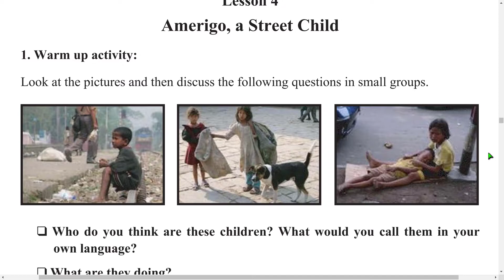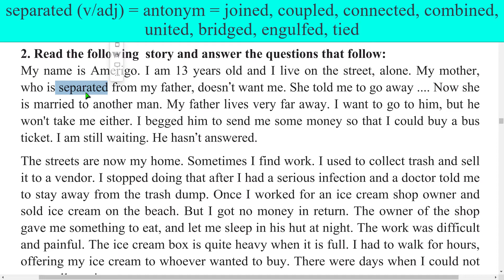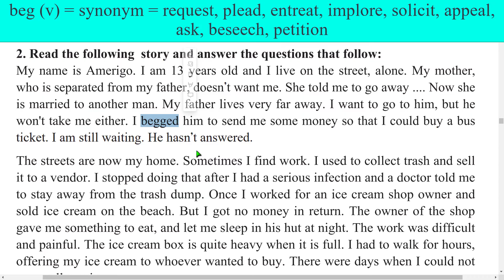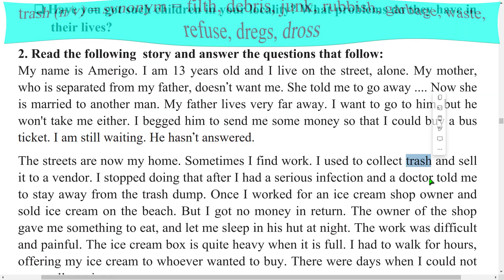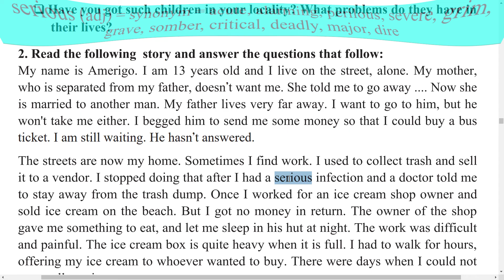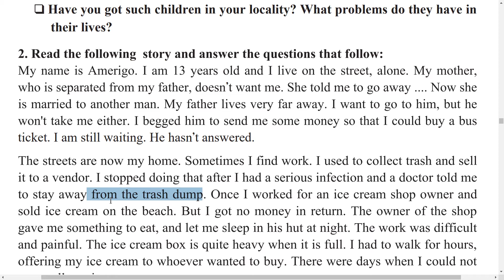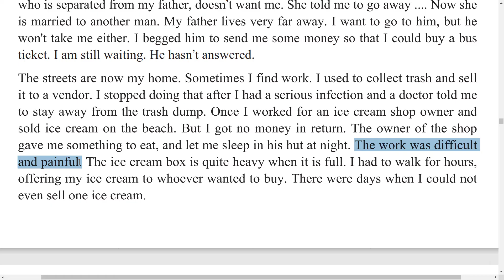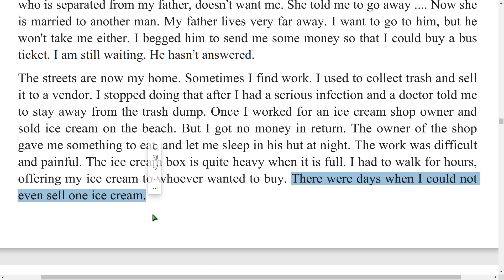Human Rights (Amerigo, a Street Child) || Passage Reading || HSC English 1st Paper || U-4 L-4 P-1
This tutorial is on the HSC textual passage "Human Rights: Amerigo, a Street Child" Part-1. It shows important synonym-antonym with Bengali meaning. It will also help the learners master the passage, MCQ, question answer, flowchart and fill in the gaps with better understanding through the mother tongue Bangla so that they can easily remember. Students will get full marks if they learn it properly and this will help them to get full marks.

To get "Amazing Children and Teens Who Have Changed the World U-6 L-5 P-2 || HSC English 1st Paper"

To get "Amazing Children and Teens Who Have Changed the World U-6 L-5 P-1 || HSC English 1st Paper"